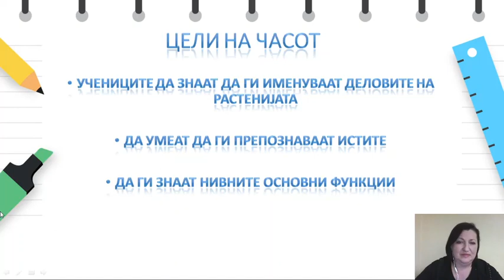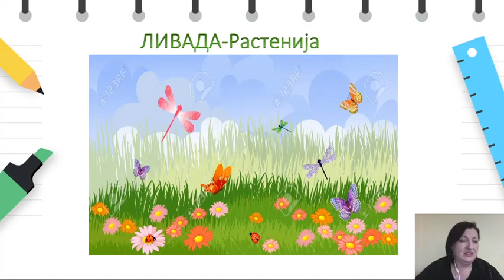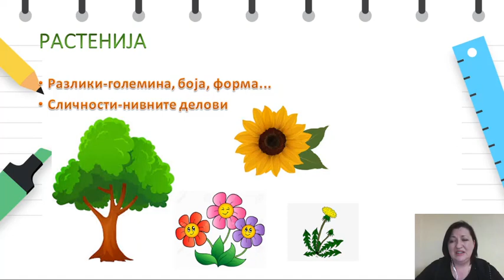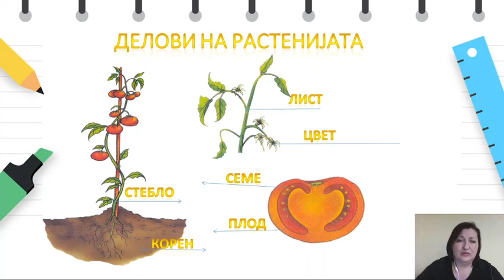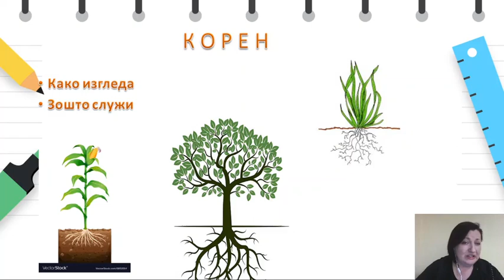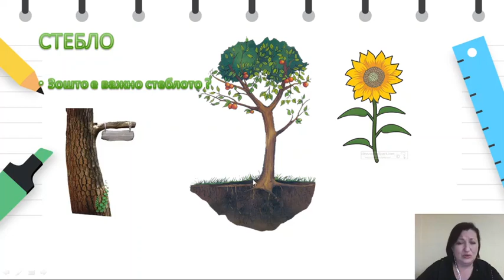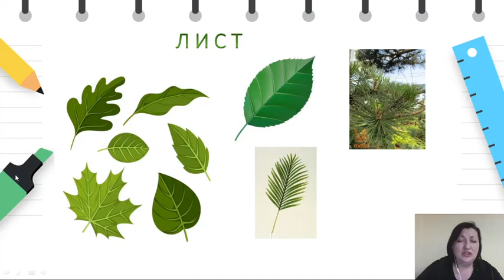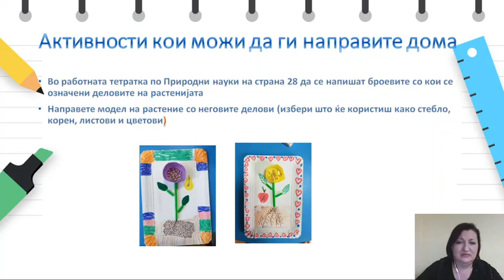I одделение - Природни науки - Делови на растенијата